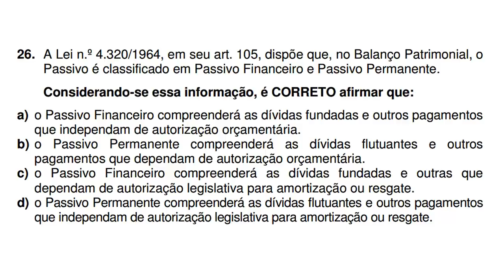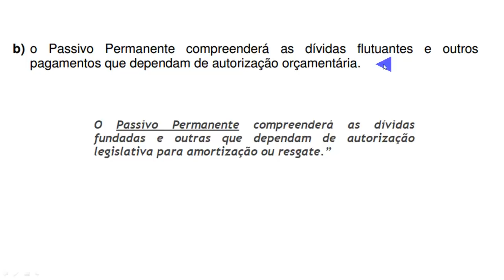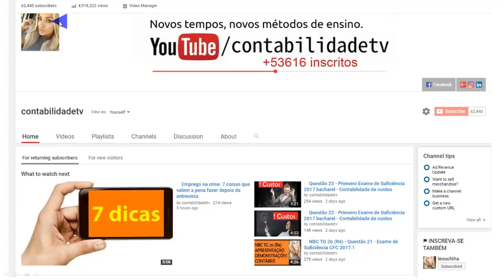🔴 Questão 26 - Primeiro Exame de Suficiência 2017 bacharel Lei n.º 4.320/1964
26. A Lei n.º 4.320/1964, em seu art. 105, dispõe que, no Balanço Patrimonial, o
Passivo é classificado em Passivo Financeiro e Passivo Permanente.
Considerando-se essa informação, é CORRETO afirmar que:
a) o Passivo Financeiro compreenderá as dívidas fundadas e outros pagamentos
que independam de autorização orçamentária.
b) o Passivo Permanente compreenderá as dívidas flutuantes e outros
pagamentos que dependam de autorização orçamentária.
c) o Passivo Financeiro compreenderá as dívidas fundadas e outras que
dependam de autorização legislativa para amortização ou resgate.
d) o Passivo Permanente compreenderá as dívidas flutuantes e outros pagamentos
que independam de autorização legislativa para amortização ou resgate.